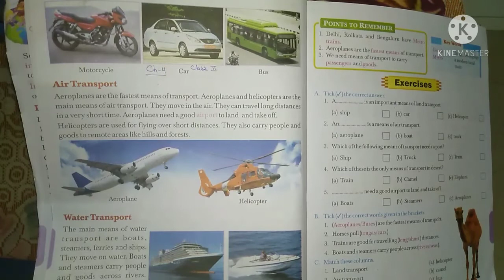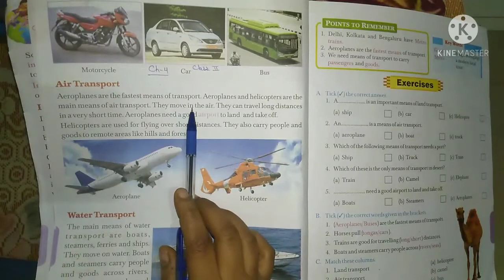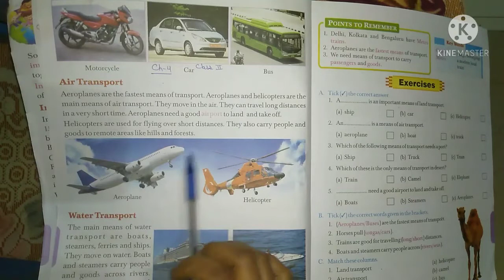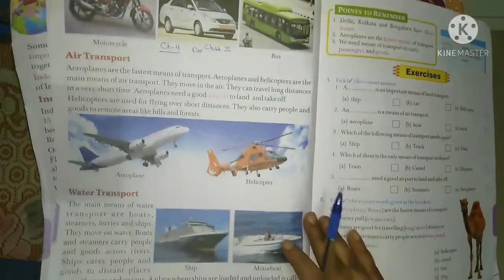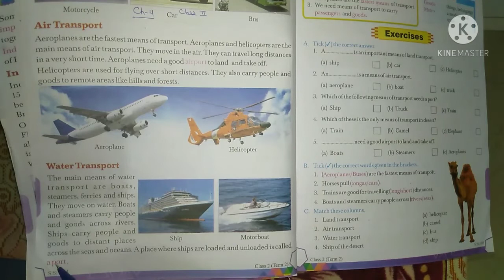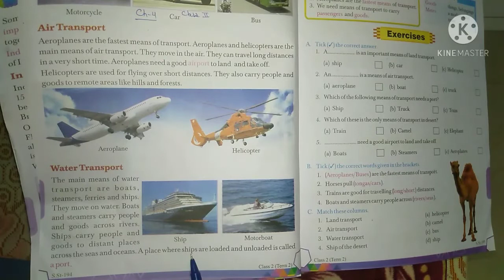Easy. s.st. class 2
chapter 4 (. Means of Transport). part 2